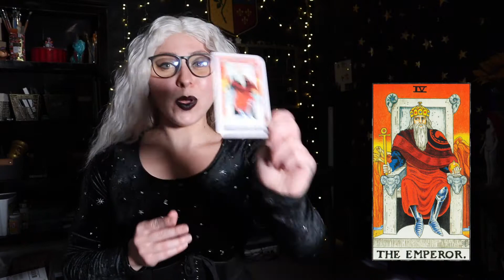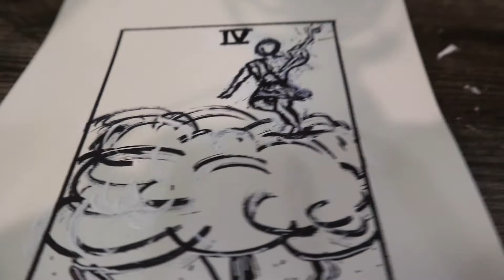The Emperor - Episode 5/78 - Tarot Card Tuesday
Books Used:
The Modern Witchcraft Book of Tarot By Skye Alexander
Guided Tarot By  by Stefanie Caponi